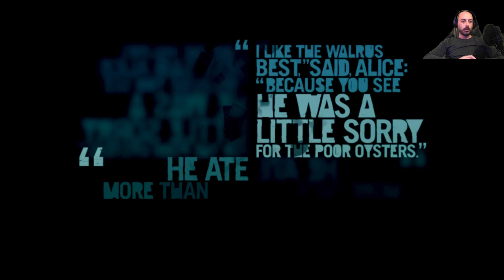Let's Play Far Cry 3 (#18): Der Heilige Dolch.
Mein Headset
Mein Mikro
Meine Webcam
Meine Kamera
Mein Rennwagen
Meine Sucht
Wie ich mit meinem großen Penis zurecht komme

Über ein Kommi, like oder abo würde ich mich sehr freuen.
Kritik ist auch erwünscht, bitte hinterlasst dafür einen Kommentar.
Haut rein meine Freunde ;)
LG NoZz